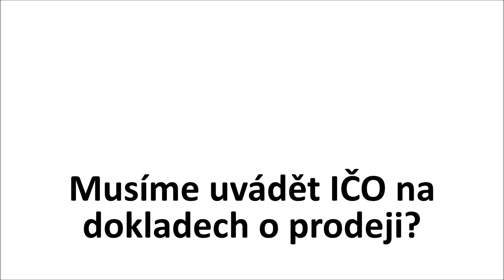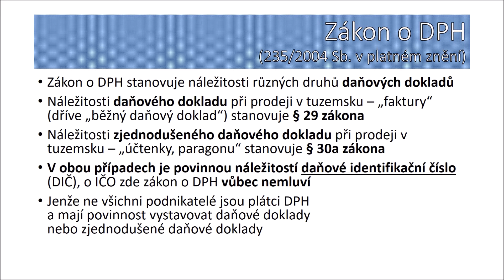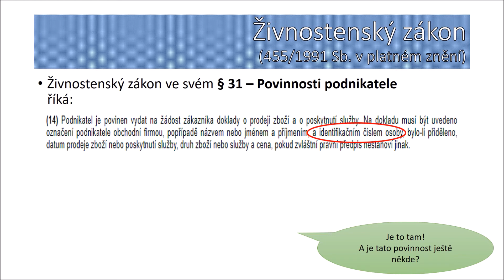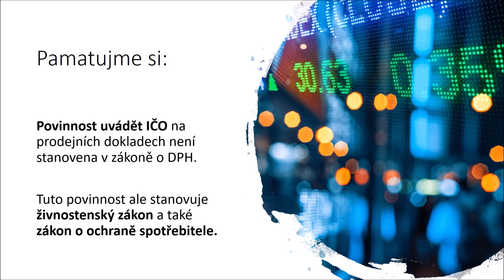Musí být uvedeno IČO na prodejních dokladech? [ÚČETNICTVÍ - otázky]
Častá otázka v praxi: musí se psát naše IČO na prodejní doklady - faktury, paragony, prodejky za hotové atd.? Jednoznačná odpověď na tuto otázku: Ano, IČO se na prodejní doklady musí psát! Jenže který právní předpis to stanoví? Je to v zákoně o DPH? Nebo i v jiných předpisech? Uvidíte v dnešním krátkém videu.

Líbí se Vám tohle video? Pozvěte nás za to na kávu :-)